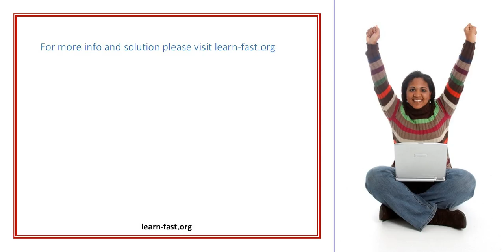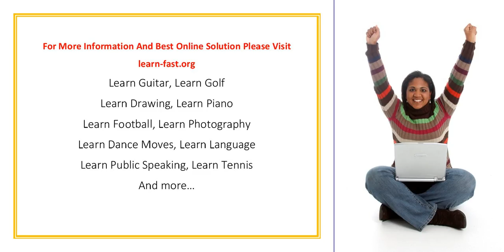Learn To Sing Correctly Every Time